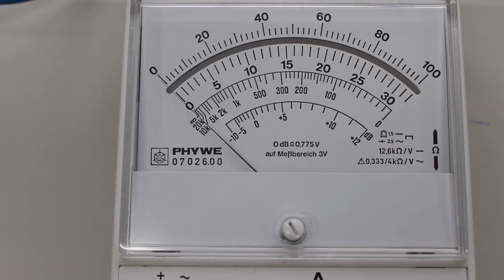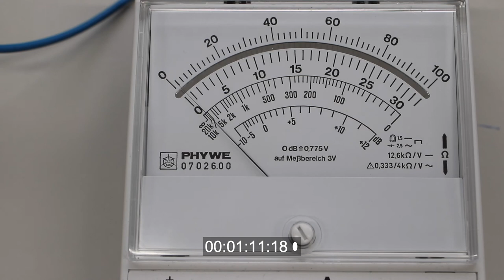Entladekurve eines Kondensators (Stromstärke) - Experiment